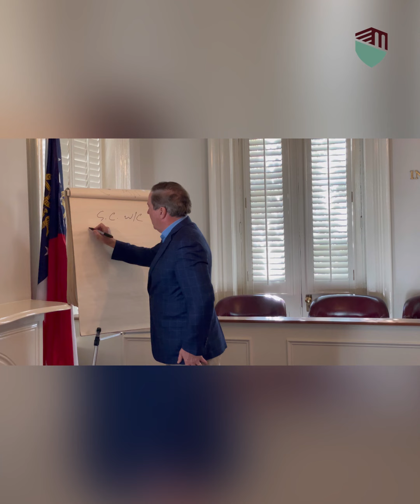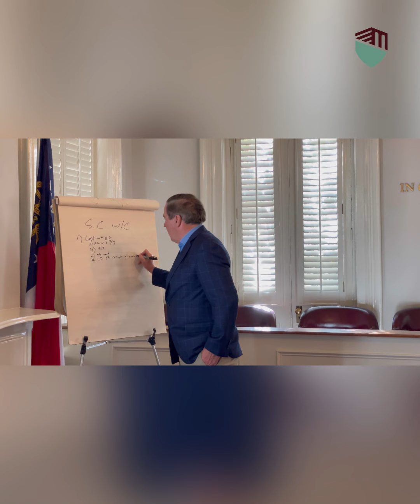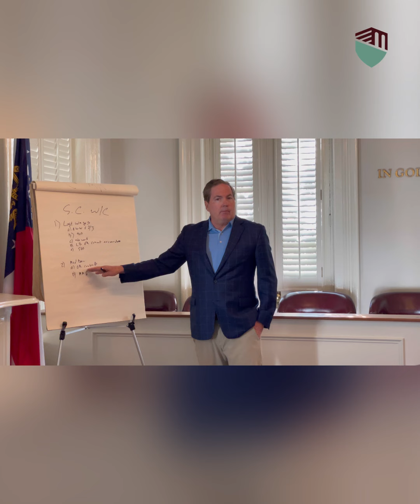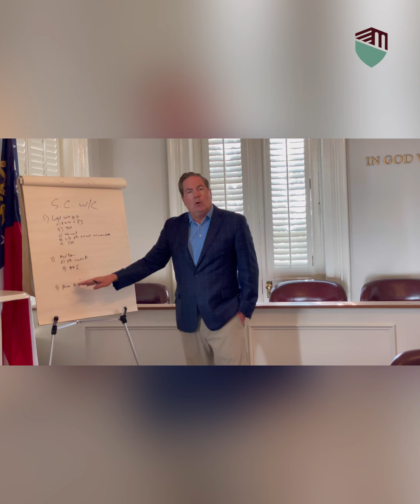What makes a workers' comp case worth a big settlement in South Carolina?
NMJFirm.com
Lost Wages - how to calculate
Is there a cap?
Light duty work
Max amount of benefits in South Carolina
Medical Benefits  - who has control of what doctor you see?
How can you switch doctors in workers' comp cases
How long do medical benefits last?
Permanent Disability rating
Permanet Impairment